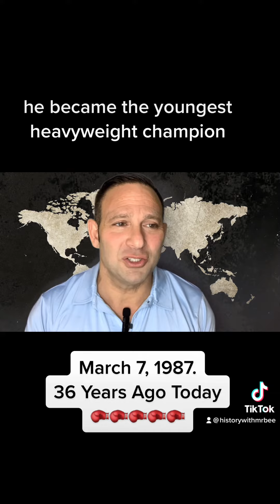3/7/1987- 36 years ago today 🥊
♦️♦️♦️Time to learn 📕✔️again. It’s History with Mr 🐝!!!
Boxing 🥊 fans today is your day!
This day in history March 7, 1987….36 years ago today Iron Mike Tyson becomes youngest WBA Heavyweight Champion in history! 🥊🥊but I bet you didn’t know that once at the zoo he wanted to fight a gorilla 🦍? True story in video 🎥

Appreciate each and every one of you who tuned in! Thanks for learning with me today! Stop in tomorrow for Beavis and Butthead? 😂 👀